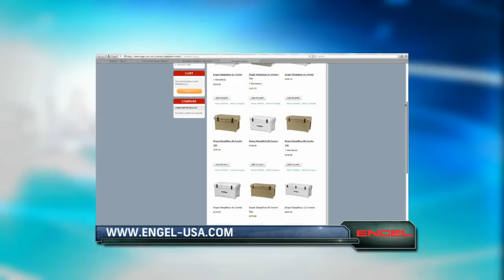SMC Season 10:6 - How to catch a 1000 pound Bluefin Tuna Part 1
Part 1 - In this episode Scott will show you how to catch MONSTER BLUEFIN TUNAS of the coast of P.E.I. Scott Martin and John Bretza from Okuma set out to try to land a 1000 pound Bluefin Tuna on Stand-up tackle in less than 1 hour. Prince Edward Island is know for the some of the largest Tuna in the Ocean and Scott and John team up to get the Challenge done. For info on the special Makaira 130's and the 80's check them out reels!

For more instructional, educational or how to fishing videos please join our team by subscribing to our channel and please follow us on our FB Thanks for watching and if you enjoyed the video please leave us a comment and "like" the video. More coming soon.